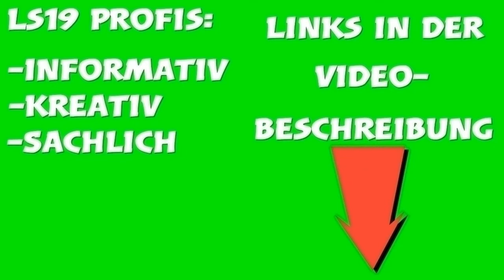Ls19/PS4/#196/Felsbrunn/Im Ls19 verbirgt sich noch sehr viel Potenzial!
Dieser Kanal ist WERBEFREI!!

Du möchtest mir helfen meinen Kanal bekannt zu machen? Das geht ganz einfach:

- Lass ein Like und ein kostenloses Abo da.

- erzähl deinen Freunden, Bekannten und Verwandten von mir.

- Teile meine Videos wo es geht oder passt.

Moin moin liebe Freunde!

Ja liebe Freunde, da ich in dieser Woche aus arbeitstechnischen Gründen wenig Zeit habe, werden wir erstmal statt Livestrems ein paar Videos knüppeln die aus einem Mix aus einem sachlichen Inhalt sowie aus einem Timelapse besteht. Denn ihr wisst ja Realife geht bei mir immer vor.

In diesem Jahr konnten wir mit Hilfe von 2 gepachteten Feldern eine sehr erfolgreiche Ernte verzeichnen! Trotzdem werden wir vorraussichtlich den gleichen oder sogar noch weniger Umsatz erziehlen, als das Jahr zuvor. Hintergrund des schlechten Umsatzes ist das wir nicht gut gewirtschaftet haben, sondern im kommenden Jahr einen finanziellen Einbruch aufgrund der Grenningauflagen (Brachland) zu verzeichnen haben. Dementsprechend war ich gezwungen nicht die komplette Ernte zu verkaufen, da ich erstens diesen finanziellen Verlust auffangen muss, und zweitens die Fixkosten decken muss, um nicht ins Minus zu rutschen. Also ein doppeltes Problem!

Nicht destso trotz werden wir in kommenden Jahr eventuell noch einige Felder Pachten und diese entsprechend Ernten. Nur so können wir verhindern das wir erneut ins Minus rutschen, was uns viel Geld kosten würde!! Denn die Fixkosten wurden nicht nur erhöht, sondern müssen jedes Jahr gedeckt sein, unabhängig von der aktuellen finaziellen Situation!

Man sieht, das man sich immer auf das schlimmste vorbereiteten muss. In desem Fall können wir uns darauf vorbereiten, da wir es vorraussehen können.

Aber das wird leider nicht immer so sein, was wir mit Sicherheit irgenwann mal erleben werden!!

Viel Spass!

👉  Da wir den Landwirtschaftssimulator auf schwerster Stufe und so realitätsnah wie möglich spielen, warten hier auf euch immer interessante und spannende Aktionen, Ideen und Experimente, unerwartende Geschehnisse und seeeeeehr viel Arbeit. Um der Realität so nah wie möglich zu kommen, spielen wir den Landwirtschaftssimulator so  realitätsnah wie möglich. Im ls19 bekommen wir die Möglichkeit sehr viele interessante realistische Dinge umzusetzen.

Seit neusten arbeiten wir mit einem kleinen Steuersystem! Also mit Einkommen/Gewerbe, und Umsatzsteuer! Darüber hinaus nehmen wir sämtliche Auflagen mit den ein Landwirt heutzutage konfrontiert ist, mit rein!

Sei es das Greening Fruchtfolge, Bestimmungen und Auflagen in der Tierzucht, und mehr!

Damit bekommen wir mal einen deutlichen hautnahen Blick, wie schwer es für einen Landwirt ist, heutzutage Geld zu verdienen!!

Das bedeutet auch das wir mit allem spielen was der Ls19 zu bieten hat. Wir arbeiten mit Fruchtzerstörung, Pflügen, Unkrautvernichtung, Kalken, Düngen, Season Mod also das volle Programm!

Da die Karte nicht eins zu eins im Maßstab ist, spielen wir ausschließlich nur mit der 5 fachen Zeitgeschwindigkeit! Dies verändert massiv die Bedingungen auf der Karte und auch im Seasons!

👉 Der neue Season mod im ls19 wird den Landwirtschaftssimulator noch realistischer machen als je zuvor! Nicht nur das! Er wird auch der schwierigste Seasons im Landwirtschaftssimulator sein! Eine grosse schwierige Herausforderung wartet auf uns, mit vielen Problemen denen wir begegnen werden!

Die Felsbrunn ist viel schwieriger zu spielen  als es auf der Goldcrest Valley der Fall war! Denn für unser Experiment benötigen wir jeden gesparten Euro! Denn das Ziel ist es, ein Kleinunternehmen zu einem Großunternehmen aufzubauen und das permanent auf Schwerster Stufe und unter extremen Bedingungen, und so realitätsnah wie möglich!

👉 Seit neusten arbeiten wir auch mit einem kleinen Steuersystem!

Ich wünsche dir auf meinem Kanal viel Spass und gute Unterhaltung, und hoffe das du dich hier wohl fühlst!

🚜LS19 PROFIS🚜

- INFORMATIV
- KREATIV
- SACHLICH

Ich wünsche dir viel Spaß und hoffe das du dich hier Wohl fühlst